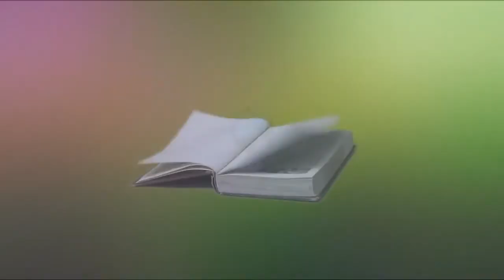To The Whole Minds Poetry Crew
This one goes out to the whole Minds Poetry Crew,
The Dead Spoken Word Society, and all my Imaginary friends

I am Satori mutha fuckin D
The disembodied poetic digital shaman
That is damned for all eternity

I'm just here Deciphering
the Dark Secrets of perception &
Sippin' moonlight matcha tea

just sprinkled in a lil stardust
I'll swirl in some galaxies, and
Top it off with distilled dreams

I was mindin my own business, until
I saw there was an open mic night
I thought I would just stop by
To see what was happenin

Then I saw what Rushofwave, wrote
“Craft Needs Clothes but Truth love to go naked”

I decided to let loose all those secret insane thoughts
The ideas have been in my head for all eternity,
but somehow I never got them down on the page,

Then I smoke some moon rocks,
And began hunting down the muse
put my pen to some paper

Now there's been strange in the air
cuz I can feel it everywhere,
really nobody knows anything
and we all get lost in the mist
playing around in the haze of
fake bliss trying to outrun reality
only to bang our head against it
and then we are left with nothing

I’ve been stuck in between
Life & Death, Death & Life
Reality & Dreams, Dreams & Reality

with every last drop of existences that touches my tongue
every last inhale of death that touches my lungs
a lil bit of my soul burns away

Now remember that,
Language is a virus from Outerspace, and
these words have been stuck in (inner)space
for far too long

I also been,
looking at lyricism as coding.
I’m looking for an algorithm.
I’m looking to streamline ideas
and be able to express them in a way
that speak directly to the core
and essence of something that we all already know
And feel, that we are all already connected to

Now, right now, is the time,
to purge all the broken feelings,
the lost poems and forgotten dreams

Thoughts are thought
And feelings can’t be read
But What's said is said
I thought that before you said it
I didn't mean to think out loud
My tongue slipped but who let it?
Let it be, let me be, let go of me,
nah let IT all out

I got all these Ideas swirling around, and
swimming around my consciousness,
the trouble seas of the ocean of possibilities,
fragments of dreams cause glitches of reality,
half-spoken truths cause broken hearts of yesteryear

Oh God I know I think too much
I can't see outside my head,
Disembodied Poetics of Perception,
Raw Feed of Reality,
The Disinherited Mind beyond time

I often find myself high above the clouds,
whereabouts unknown
I do nothing but waste space, and
drinking the cosmic wine of time
puff, puff, puff, passing away the days,

Woke up this morning with a bright idea
Maybe I can exist forever right here
Right now

you see,
it's not the dream that is real
it's the dreaming
and we float about life,
trying to grasp onto
the liquid possibilities
the water of reality

But somehow it always feels
Like it's seeping thru
our perception
most of us give into
the dis-ease
but some us struggle
with IT
and few of us
dance with IT

to be won
or to fight
or to worry about
or to give into
It's only to be experienced

and yes I know this is
a lot of nutty raving
but sometimes it
needs to be said

I'm eating shrooms all the time, I don't know
what is 'real' or what is 'imagination',
this morning I woke up with a bright Idea
that all of life is but a dream
but wait I think I'm still stuck in IT
No i’m just the in-between
it's all good, my whole life is
a rhyme and seamless whisper

we have written a check of false reality
cashed a paid day loan of perception
a lesser version of the dream
a lesser version of beauty
a lesser version of actuality
you see the thing itself
is beyond our silly words
is beyond our silly minds

It is within the depths of our being
the direct experience of everything
the felt experience of the everywhen

do we have any wine that we can pass around?
I think it's a crime to let humanity whine about endlessly
Maybe its time to pass the mic

But I will leave it at this
maybe the point or nonpoint of everything is
that it's just all one huge cosmic giggle...